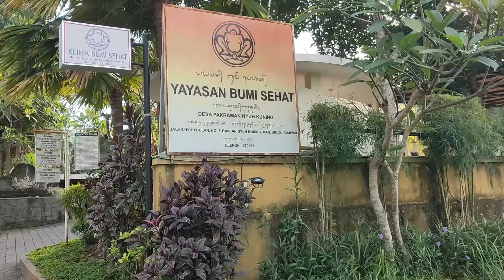NEW HOPE IN CORONA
Munculnya virus corona hampir disemua negara di seluruh dunia termasuk Indonesia menimbulkan berbagai macam dampak mulai dari menurunnya ekonomi, meningkatnya korban PHK hingga angka kematian yang sangat besar. Berbagai negara terus berjuang menangani corona. Hingga saat ini (6/9/20) terdapat 26,6 juta jiwa terjangkit corona. 17,7 juta orang yang sembuh dan 875 ribu meninggal dunia. Angka kematian yang begitu tinggi sehingga menyebabkan corona menjadi virus yang sangat menakutkan bagi seluruh umat manusia di dunia. Namun sebagai umat manusia yang memiliki keyakinan akan keberadaan Tuhan, kita senantiasa meyakini bahwa dibalik bencana pasti ada rencana yang indah dari Tuhan. Dibalik setiap musibah pasti ada berkah. Dibalik kematian pasti ada kehidupan. Itu adalah hukum dualitas yang menjadi keniscayaan bagi kita semua di bumi ini dan bersyukurlah kita apabila dalam bencana ini justru mendapatkan anugrah kelahiran dari buah hati kita, yakinlah bahwa hanya jiwa-jiwa agung yang terlahir ditengah bencana. Kita hanya bisa berdoa semoga jiwa yang agung ini kelak akan menjadi penerang bagi kehidupan dan dunia di masa depan. Selamat atas kelahiranmu jiwa yang agung, Harapan Baru. IGP Abhinaya Jiva.